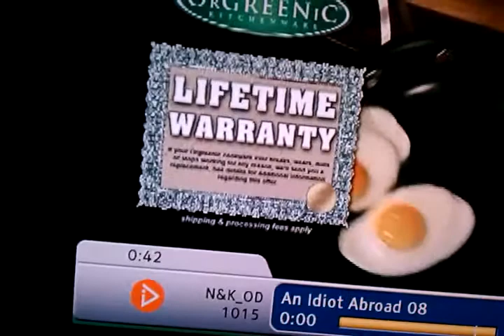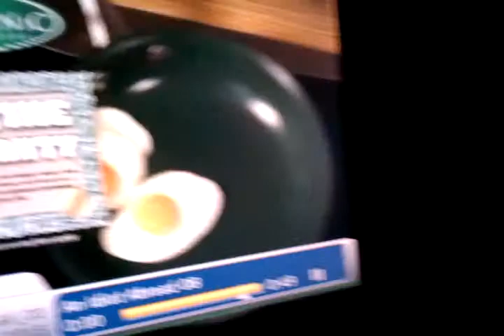Cooking Eggs is Hard to Do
Yet another product that promises to simplify the process of cooking eggs. How many of these do we need? Doesn't every single product in that category promise that? How many times have we perfected eggs?

Eggs are done, now cure cancer!